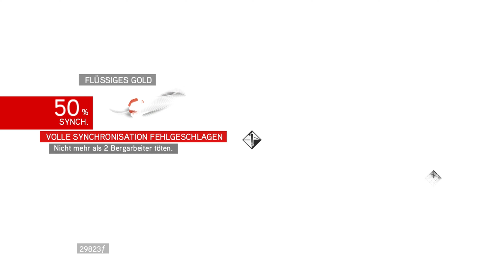Der Wächter 👉 Assassin's Creed:Brotherhood Let's Play ★EzioHDC★#50★PS4 German 👈 | GanonKirby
►► Let's Play Assassin's Creed: Brotherhood Ezio HD Collection PS4 German GanonKirby
►►Div. Möglichkeiten, mit mir in Kontakt zu treten:
► PSN / XBLA /WiiU / Steam/ Skype: GanonKirby89
►Nintendo-Network-ID: Sushi89
►Battlenet: Sushi89(Hashtag)21804